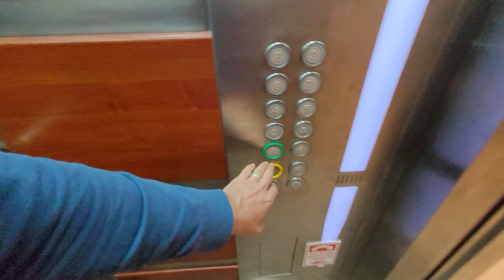Себе купил бы 5 комн ВНЖ ТОСМУР недвижимость в Турции Алания